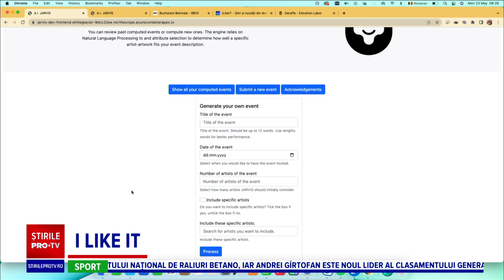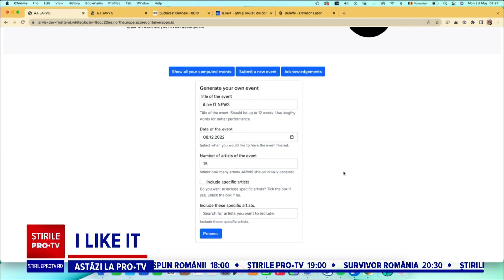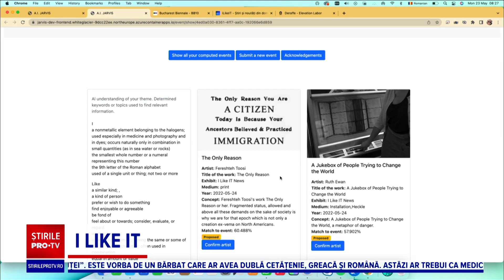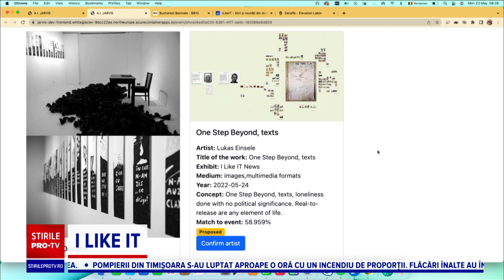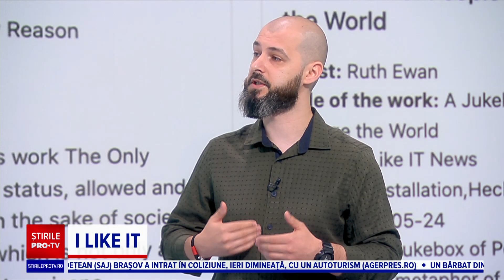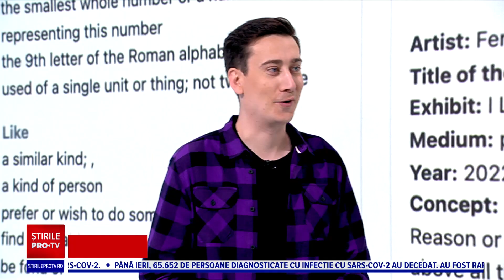Cum funcționează A.I. Jarvis, un curator cu inteligență artificială